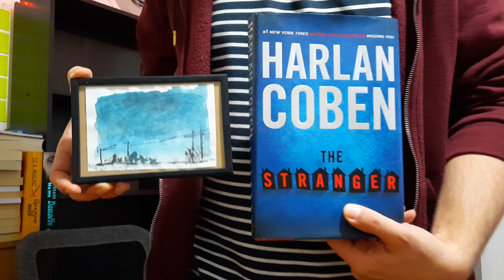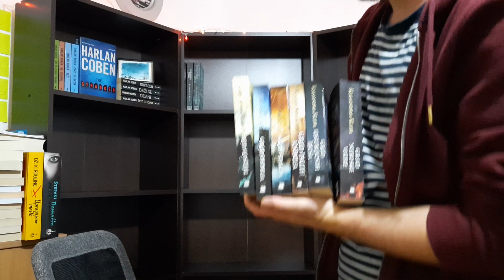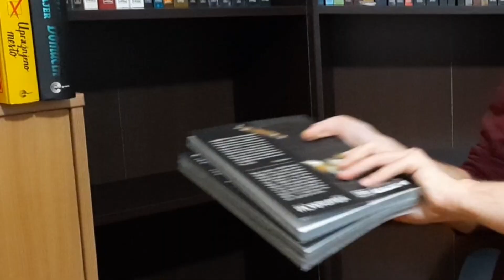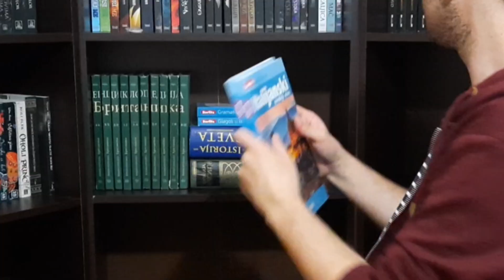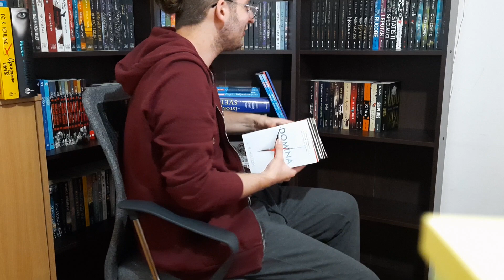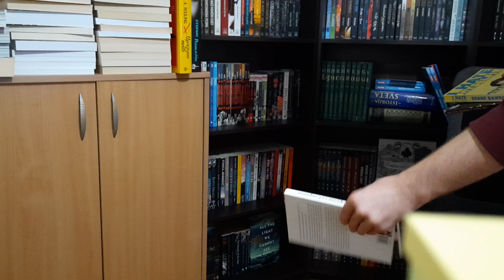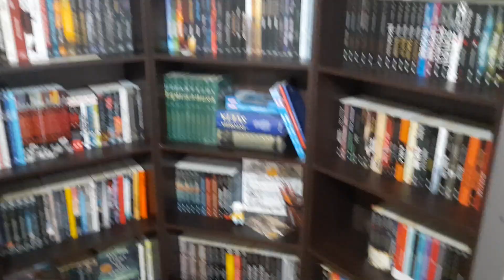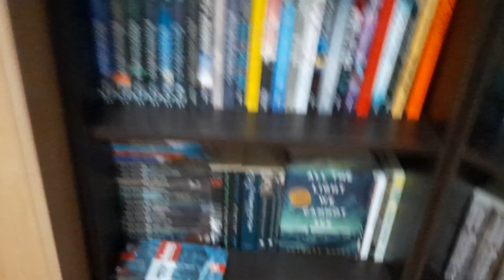Reorganizacija polica!!! 400+ KNJIGA!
Update: komšije su prestale s radovima mesec dana kasnije. Tako da ono što čujete je trajalo jako, jakooo dugooo

Moram da priznam da mi je jako teško bilo da editujem ovaj video. Ne samo zbog dužine materijala, imao sam preko sat i po koje sam skratio na 27 minuta, nego i zbog mog izgleda. Ne želim da se žalim, znam da mnogi prolaze kroz mnogo gore i teže stvari, al u ovom trenutku sam bio najtežiji u poslednjih 10 godina. Krajem osnovne škole sam bio baš baš gojazan, i tu mi je prirodni rast u pubertetu pomgao oko težine. I kroz celu srednju školu i fakutet nisam morao da se brinem, osim kada sam imao 71kg na visinu od skoro 188cm, ali to je kratko trajalo. Niko vam ne priča da vam se sredinom dvadesetih usporava metabolizam. Ja sam se za vreme karantina ugojio 10 kilograma i ovo je bio rezltat toga. Taktički sam to krio, međutim ovde nisam mogao. Ali radim na tome, radim na prihvatanju sebe, na zdravijoj iskrani i sada imam malo više samopouzdanja, ne samo što cenim više sebe nego i zbog skinutih par kilograma. Tako da brojim svoje blagoslove. Zdrav sam i relativno srećan dok mnogi sada prolaze kroz težak period. Imao sam potrebu ovo da napišem, čisto sumnjam da bilo ko otvara deskripciju, ali ako vidite, hvala što ste me saslušali... ili pročitali? hahahaha